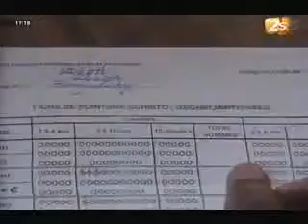Les agents sanitaires de kolda déterminés contre la bilharziose JT wolof du 24 avril 2012